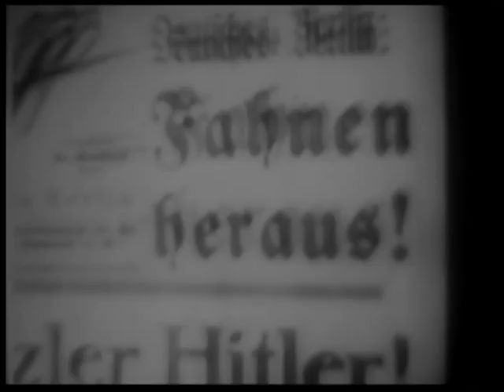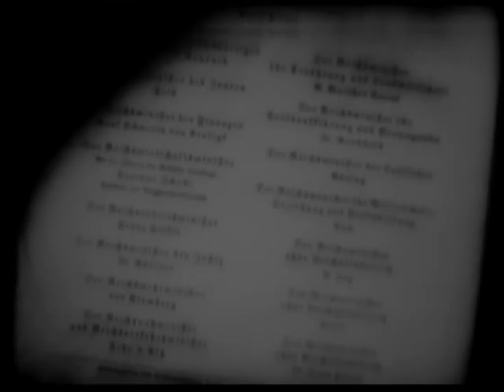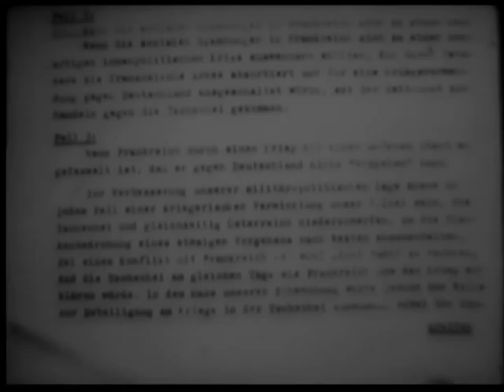(Nurenberg (Reel 2 of 8)